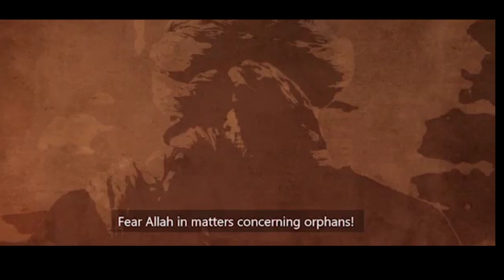This Winter Help Orphans || Imam Aliع Ki Aakhri Wasiyat || Sabeel Media || Amroha Azadari 2019